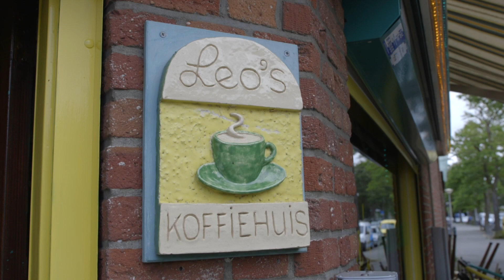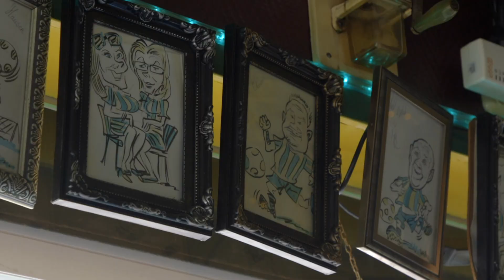Eerste Hulp Bij Eenzaamheid: Leo's koffiehuis - OMROEP WEST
Bij Leo's koffiehuis is iedereen welkom. En daar zitten ook eenzame mensen bij. Kijk voor hulp tegen eenzaamheid op